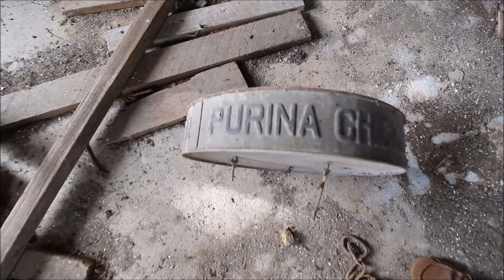Farmhouse Restoration | Episode 10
What a neat little brooder house -chicken coop! It's so neat to imagine the days when there were chickens and turkeys in the yard and this place was a working farm.

other music by Noir Et Blanc Vie